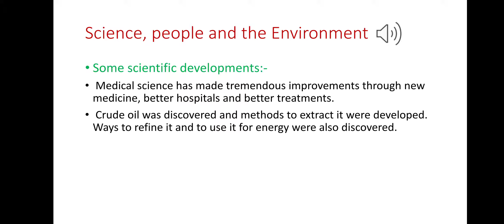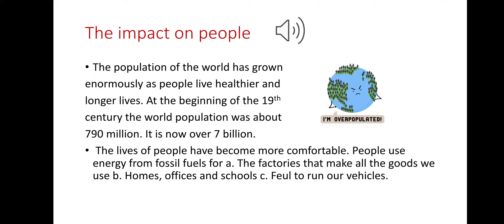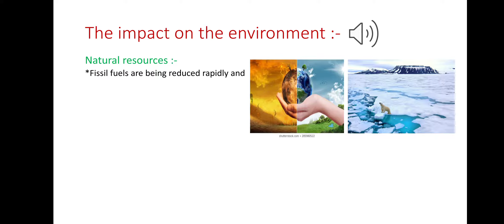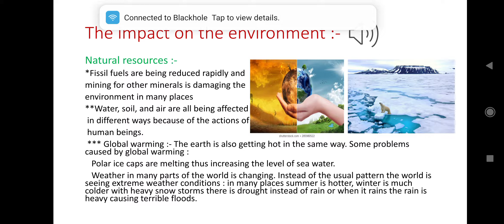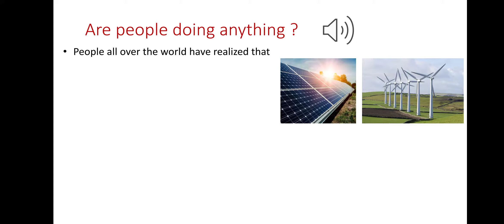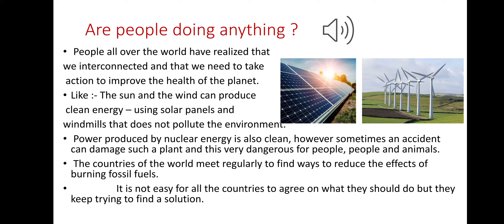Our Earth - A Small Planet. (Part -2 )